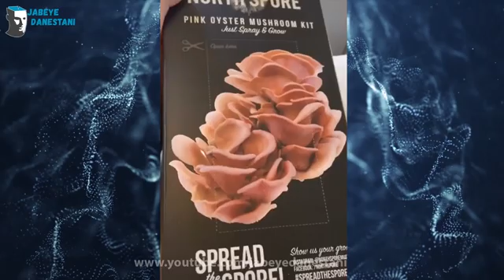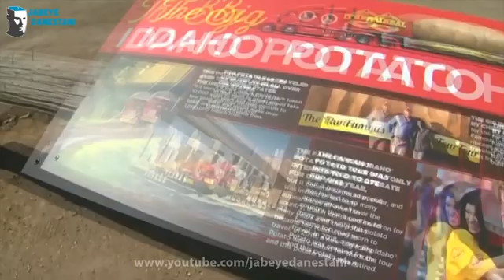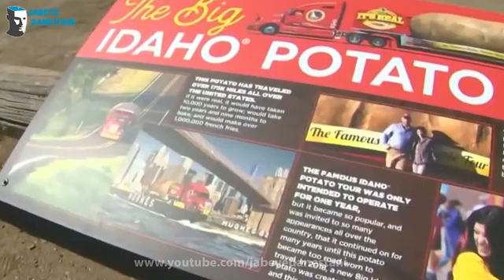عجیب ترین چیزی هایی که برای اولین بار در زندگی خود می بینید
عجیب ترین چیزی هایی که برای اولین بار در زندگی خود خواهید دید
جالب
جالب ترین
دانستنی ها
دانستنی های جالب
حقایق جالب
دانستنیهای
top 10 farsi
10 ta az
persian top 10
۱۰ تا از
top 10 persian
دیدنی
واقعی
تصاویر ضبط شده